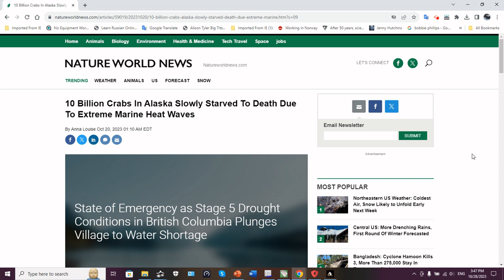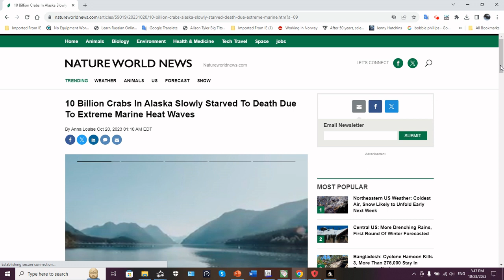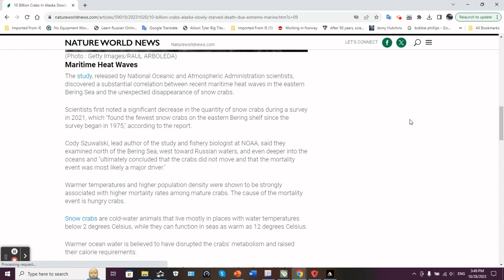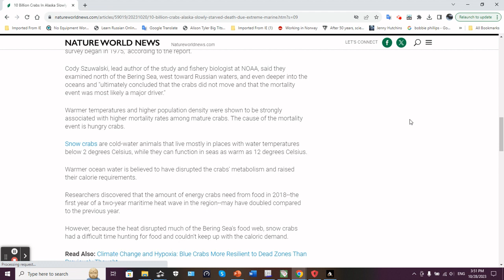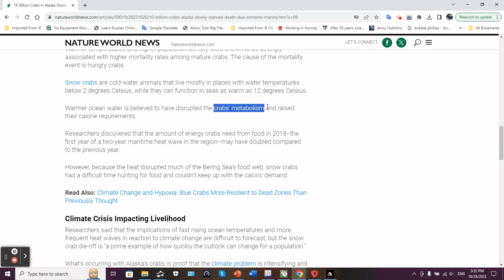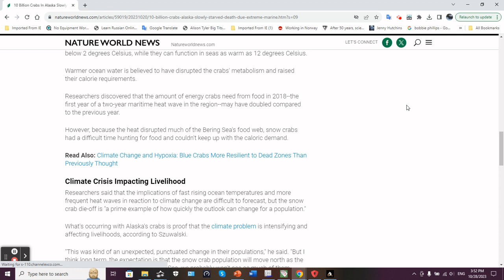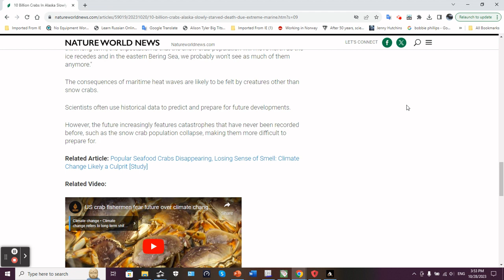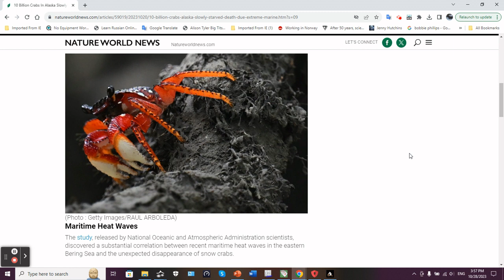Alaska Snow Crabs Are Suffering From Severe Mortality